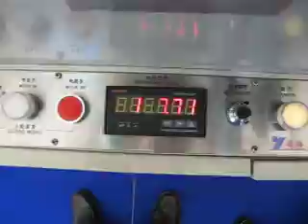single line machine